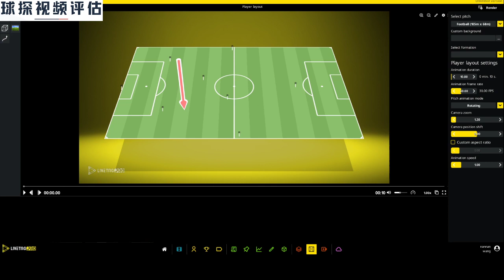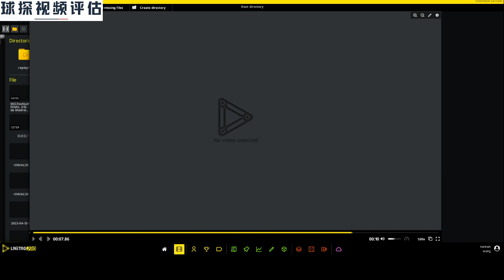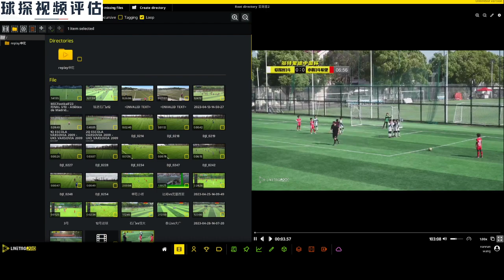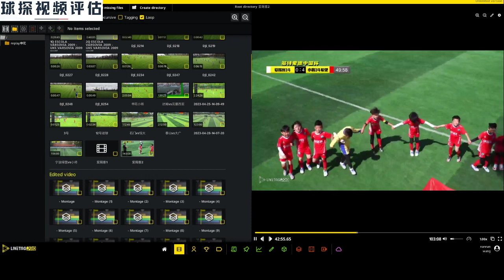中国足球小将vs爱踢客，多特蒙德中国杯2014组1/4淘汰赛 球探在线分析